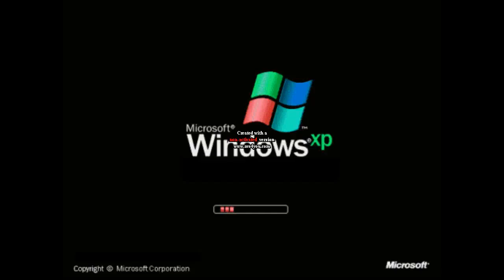Windows XP High Major AVS Verison